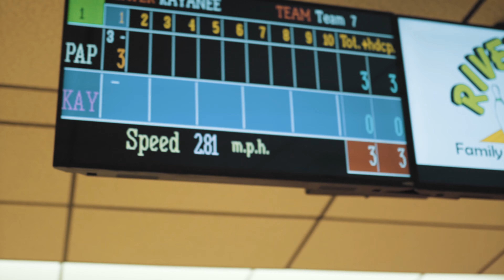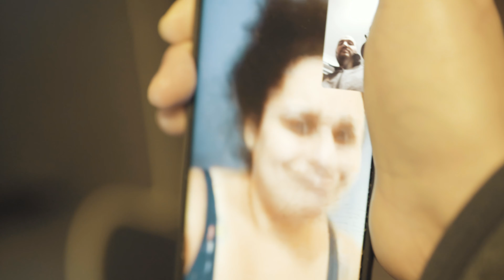2021 Road Trip Vlog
For most current up to date information on Joseph Calderon please click link below and Follow! All songs available for streaming and purchase on all platforms.